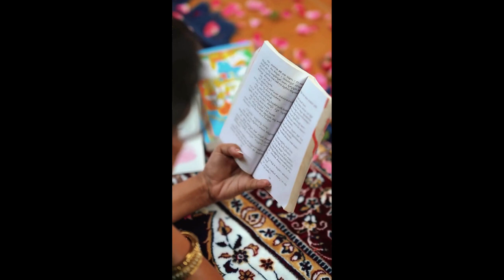అసలు తప్పేంటి ||Sravana Bhargavi Annamayya Controversy | Singer Hemachandra || Aditi tv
ఒకపరి ఒకపరి వయ్యారమే కీర్తనను తన హస్కీ గొంతుతో పాడింది శ్రావణ భార్గవి. అందులో ఆమె అందమైన చీరకట్టుతో సాధారణ మహిళ చేసే పనులన్నీ చేస్తూ కనిపించింది. బొట్టు పెట్టుకోవడం, పుస్తకాలు చదవడం, నవ్వడం, కాళ్లు ఊపడం... ఇలా ప్రతిది స్లోమోషన్లో చూపించారు. కాకపోతే ఆ ఆ కీర్తనను ఇంతవరకు వేంకటేశ్వరస్వామి వారికి మాత్రమే పాడేవారు. ఇలా తనను తాను అందంగా చూపించుకోవడం కోసం శ్రావణ భార్గవి ఉపయోగించుకునే సరికి చాలా మంది భక్తులు జీర్ణించుకోలేకపోయారు. ఈ పాటను రెండు రోజుల క్రితమే యూట్యూబ్ లో పోస్టు చేసింది శ్రావణ భార్గవి. ఇప్పటివరకు వ్యూస్ దాదాపు  ఆరు లక్షల ఎనభై వేల దాకా వచ్చాయి.

 ADITI TV Channel stands for the Amalgamation of the Enticingly Elite Content in the Divinely Devotional,
Socio-Cultural,
High-quality Medicare,